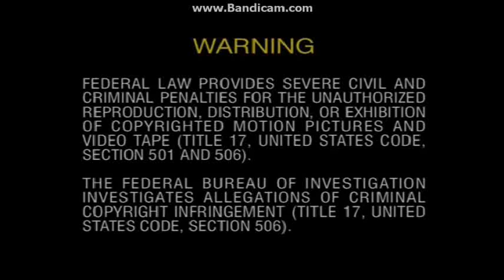Opening To Prehistoric Disasters 2010 DVD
NO COPYRIGHT INFRINGMENT INTENDED! Here's The Order:
1.Warning Screen
2.Discovery Channel Logo
3.DVD Menu